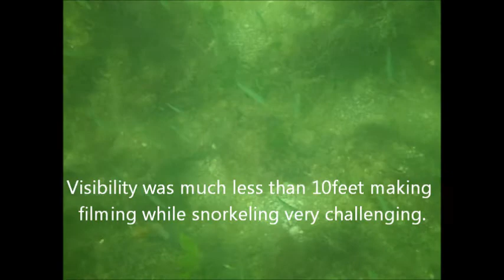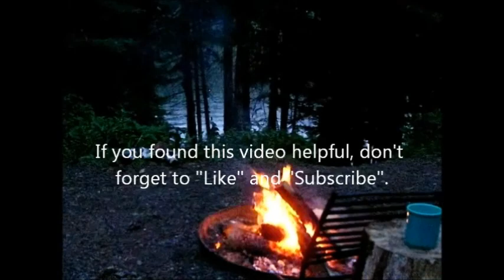Snorkeling from Sea Eagle Kayak Gasparilla State Park Florida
This is a follow-up to the video about how to snorkel out of a Sea Eagle inflatable Kayak. We got to try it out today at Range Light artificial reef at Gasparilla Island State Park in southwest Florida. The visibility was not what I had hoped, but we had a good time and honed our skills.

or, you can tip any amount $1.00 or above in bitcoin. My BTC wallet is  3HZeWhSwzFuX37uLf2ZDP4rRMssWWZXDD5

Scuba Diving and snorkeling equipment links
Dive camera and accessories
Scuba Regulator/Octupus
Scuba Tank and accessories
Scuba accessories
Mask and snorkel
Snorkel accessories